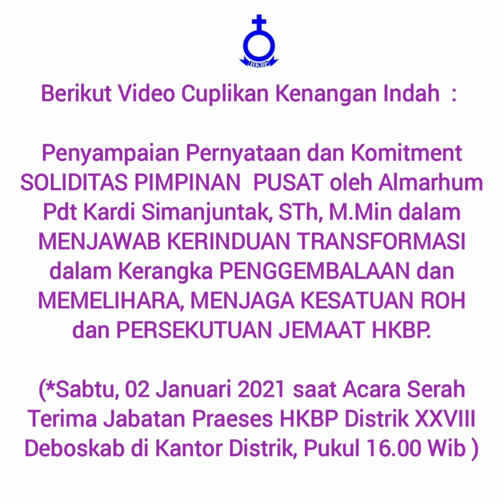MENGENANG KOMITMENT TRANSFORMASI ALMARHUM PDT KARDI SIMANJUNTAK, M.MIN (Meninggal 01 September 2021)